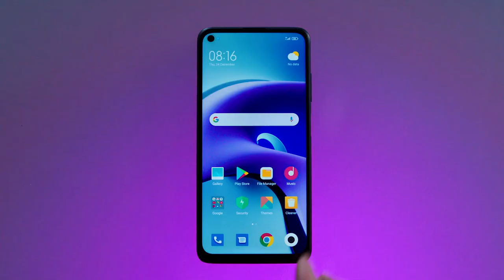MI Note 9t unboxing videos